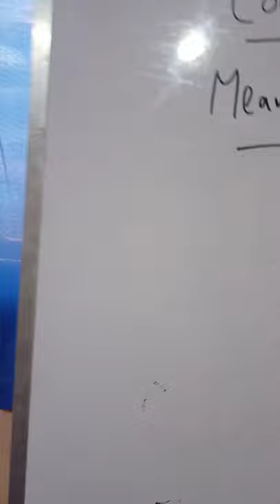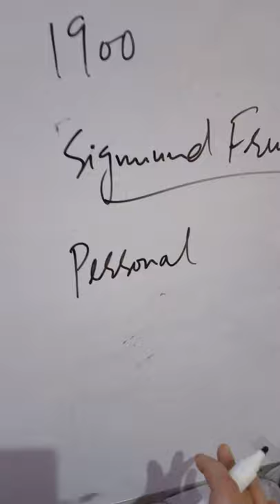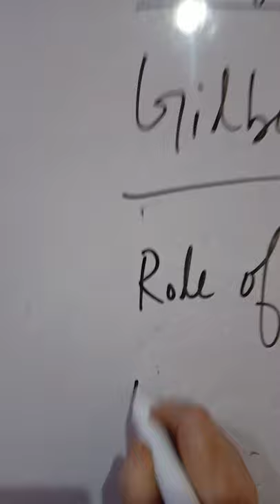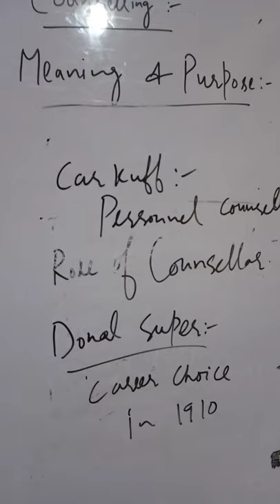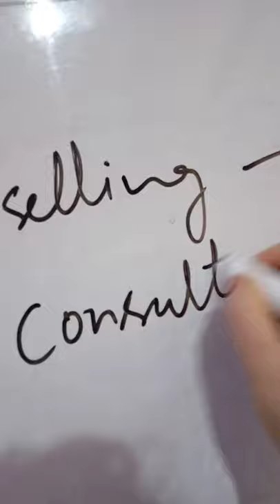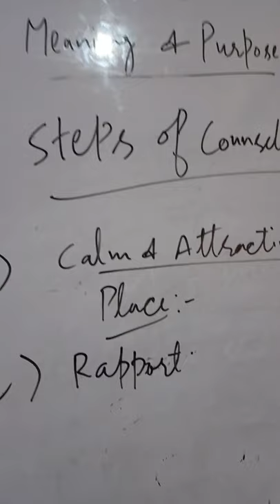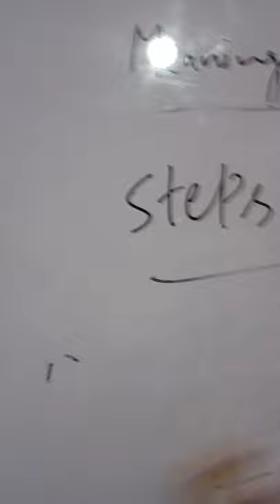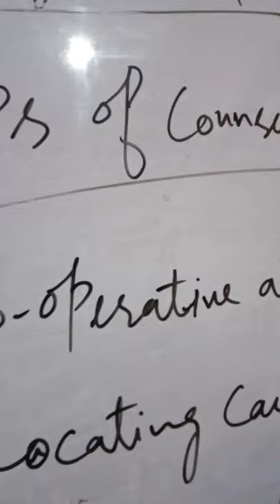Counseling... meaning and purpose lecture by Nusrat Rehman